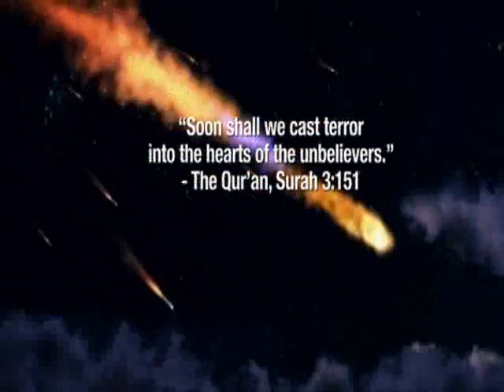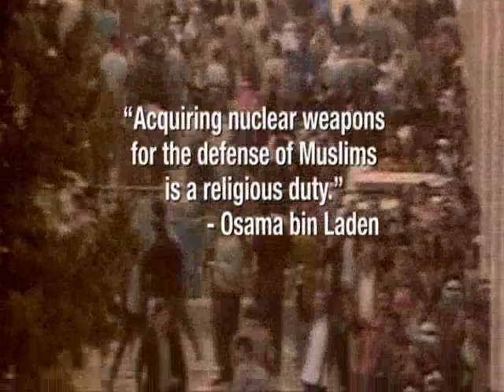Last 5 Minutes of Bill Maher's Religulous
The finale of Bill Mahers documentary which switches from comedic to serious in order to highlight the probable effects religion can/will have on our world.